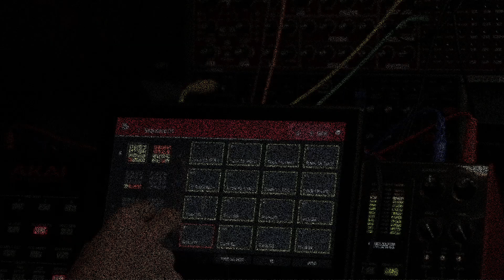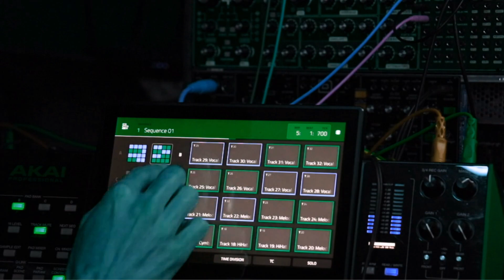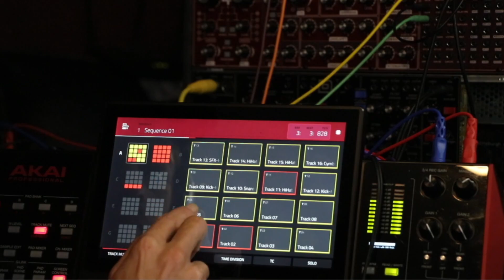I Made full song With one Stock Mpc kit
I made a full song with onne mpc stock drum kit and wanted to share with you how i used one kit and track mutes to make a full song

Hyper Usb Microphone

Akai MPC Live 2

If you would like to check out the site go
Thank You so much and Remember "The Only Bad Beat is one That Is Not Out There" here are some links if you want to find your perfect mpc I do receive a small commission if you purchase something but it is free to look.